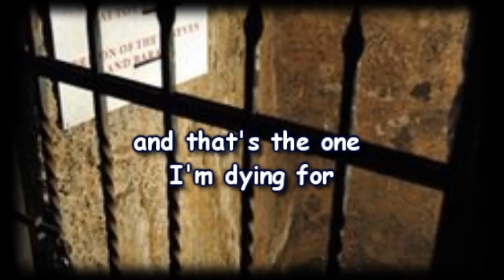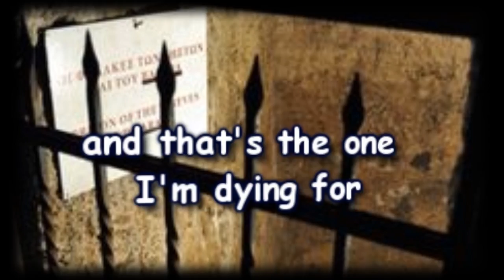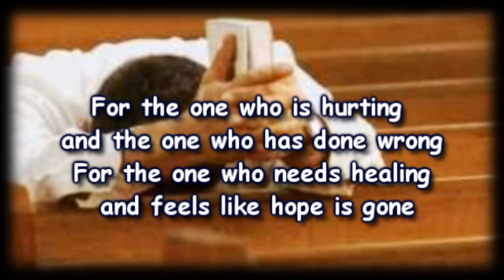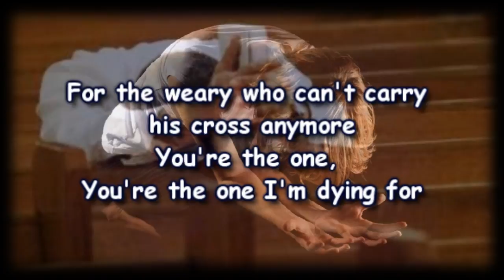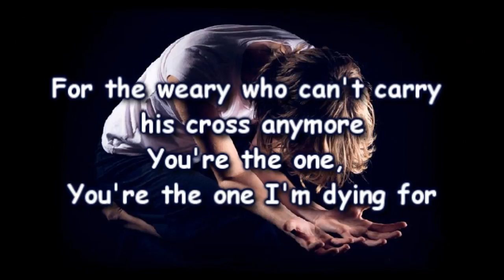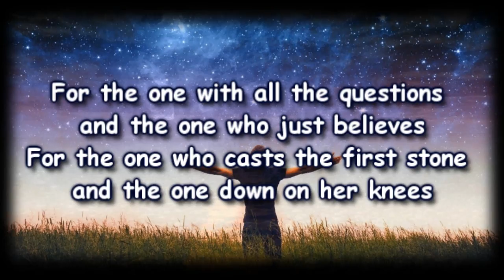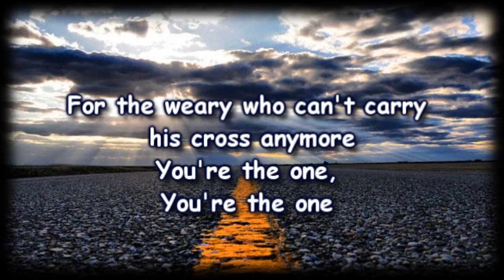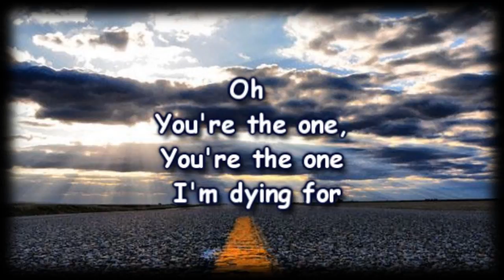The One I'm Dying For The Master's Voice Worship Video with lyrics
When you want the best in traditional and contemporary Southern Gospel for your church or event, you want The Master's Voice Southern Gospel quartet